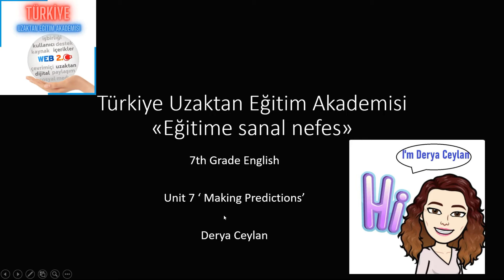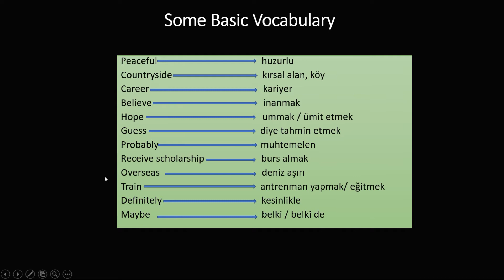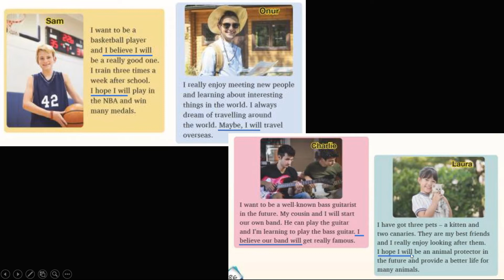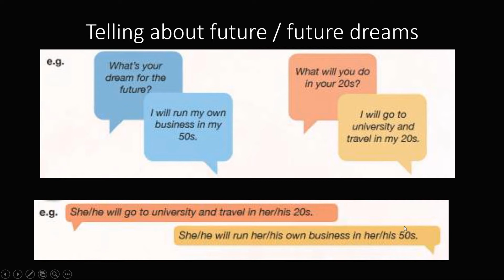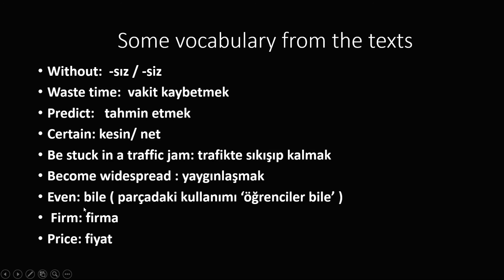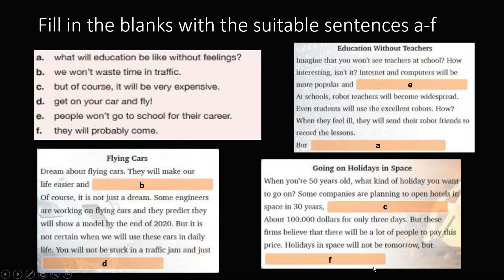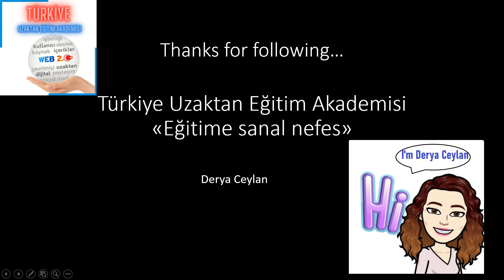Making Predictions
Gelecek zaman ' will'